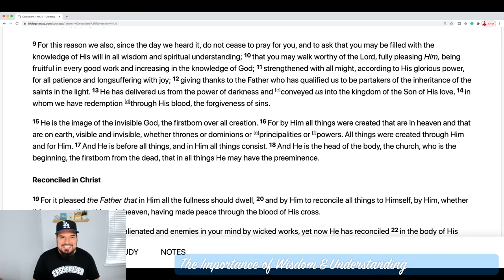VERY IMPORTANT Bible Verses about Wisdom and Understanding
Why are wisdom and understanding so important for Christians? I'm going to talk about some Bible verses that tell us about wisdom and understanding and their importance. God wants us to grow in the knowledge of His will and in all wisdom and spiritual understanding in order to for us to do something that will benefit us eternally! Getting wisdom and understanding is so important according to Colossians 1!

Colossians chapter 1 verses 9-11 says "For this reason, we also, since the day we heard it, do not cease to pray for you and to ask that you may be filled with the knowledge of His will in all wisdom and spiritual understanding; that you may walk worthy of the Lord, fully pleasing Him, being fruitful in every good work and increasing in the knowledge of God; strengthened with all might, according to His glorious power, for all patience and longsuffering with joy; giving thanks to the Father who has qualified us to be partakers of the inheritance of the saints in the light. He has delivered us from the power of darkness and conveyed us into the kingdom of the Son of His love, in whom we have redemption through His blood, the forgiveness of sins."